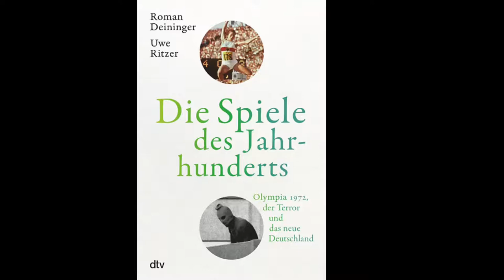Die Spiele des Jahrhunderts, Roman Deininger und Uwe Ritzer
Olympia 1972, der Terror und das neue Deutschland
Raus aus den Schatten der NS-Zeit, den Wiederaufbau geschafft - 1972 reißt Deutschland die Fenster auf. Es herrscht Aufbruchsstimmung und die Olympischen Spiele sollen der Welt das neue, lässige Deutschland zeigen. Als ein Fest der Demokratie, als Gegenentwurf zur martialischen Propaganda 1936 in Berlin.
Unter dem verwegenen Zeltdach verkörpern Mark Spitz, die junge Gold-Springerin Ulrike Meyfarth und die Sprinterin Heide Rosendahl mitten im Kalten Krieg den Traum vom friedlichen Miteinander. Doch dann setzt palästinensischer Terror alledem ein grausames Ende.
Die preisgekrönten Journalisten Ritzer und Deininger erzählen eine große Geschichte, die beinahe 100 Jahre umfasst und sich in den beiden Wochen der Olympiade verdichtet.
Eine Kooperation mit der Gemeindebibliothek Ismaning.